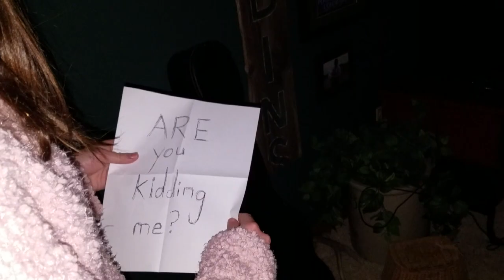CRAMPUS OFFICIAL TRAILER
Better watch out for... CRAMPUS!
Coming soon to no theater near you.

SONG: You're Not Alone by Jed Kurzel (Assassin's Creed Movie Soundtrack)